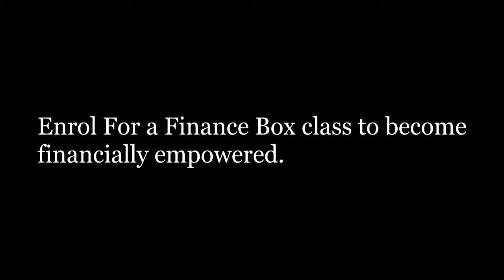The Finance Box Friday Blockbuster - (The White Collar)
Practical Finance for non-finance people only on thefinancebox.in.
Enrol now to become financially empowered